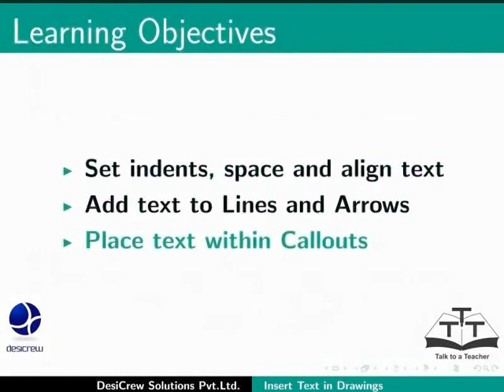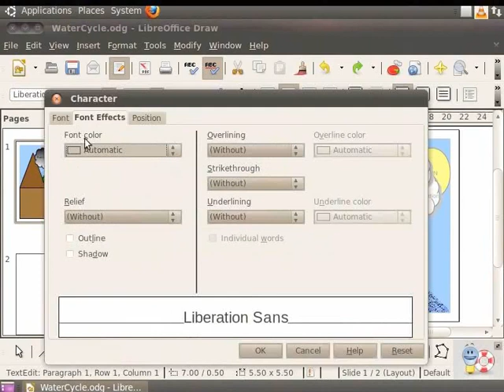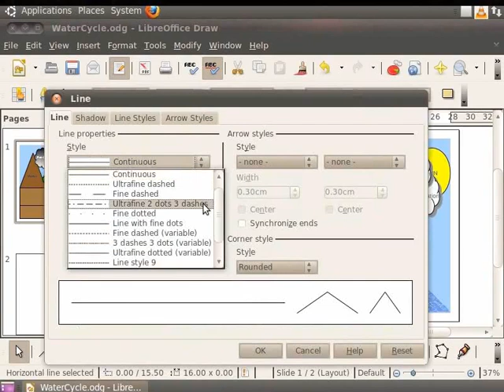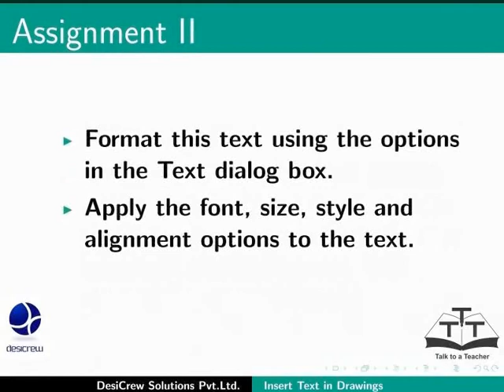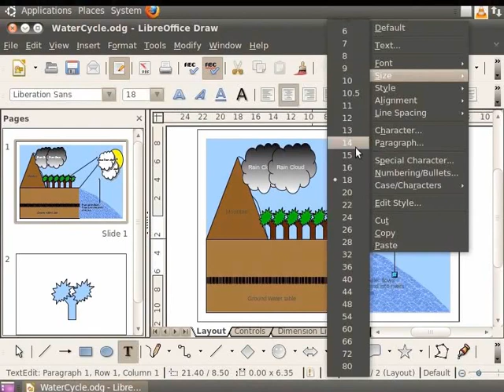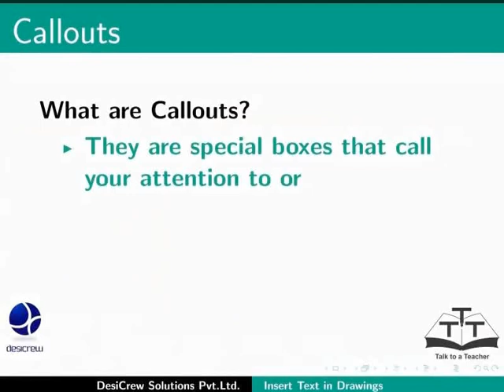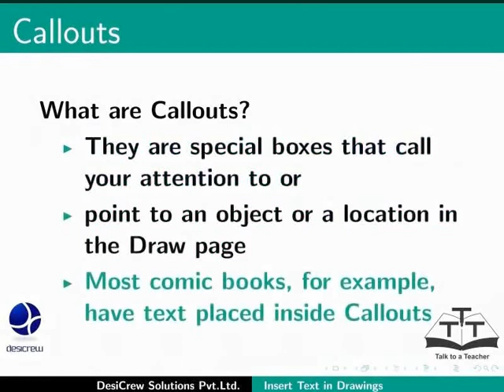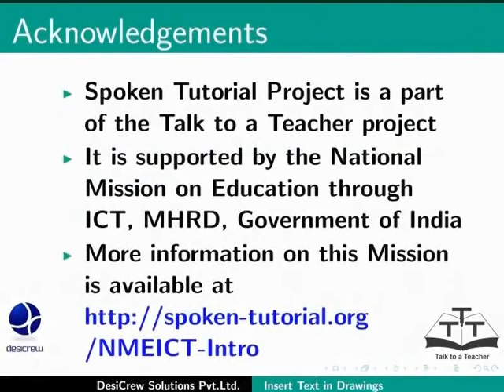Insert text in drawings - Urdu